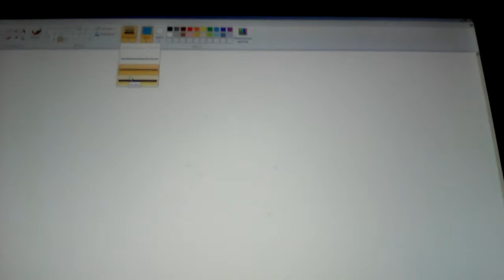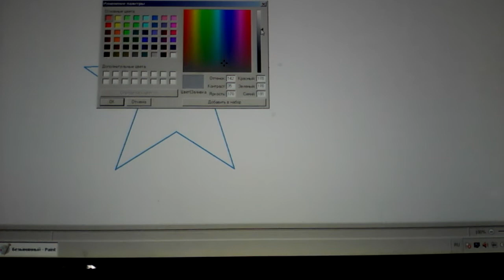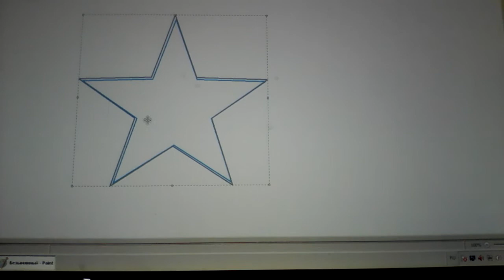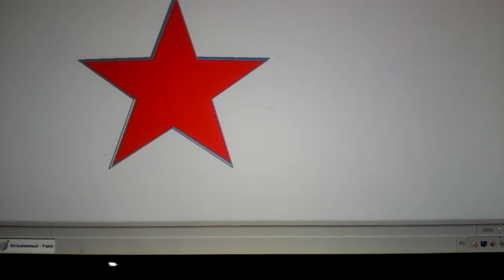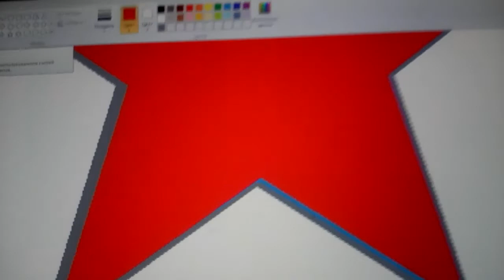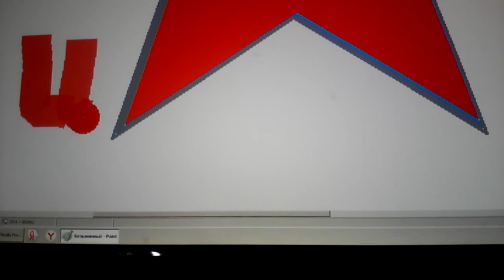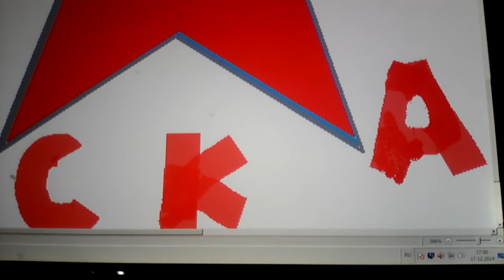Нарисовал эмблему ХК ЦСКА!!!!!